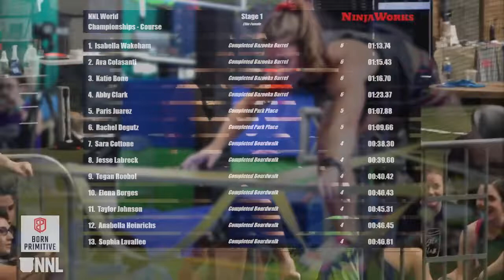True Becker Stage 1 | 2021 NNL World Championship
The flip True Becker did after clearing Stage 1 might have been the hardest thing for him on this entire stage.